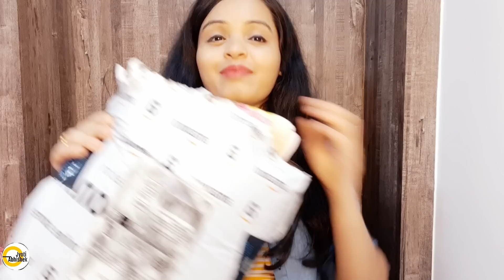Huge Amazon Home Decor Haul 🌼 Affordable Home Decor Haul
Hello Friends.. This video is a review of affordable Amazon Home Decor Haul.

3). Metal & Wooden top Coffee Table

4). Gold Plated Crystal Candle Holder

5). Colourful 4 Baby Monks (Buddha)

6). Printed Black Polyester Table Runner

7). Home Super Solid Microfiber Double King Bedsheet with 2 Pillow Cover

8). Peach Patch Microfiber Double Bed Cotton Reversible

9). Pure Source India reed diffuser pot 3.5 inch tall